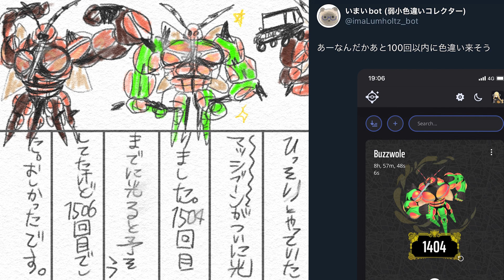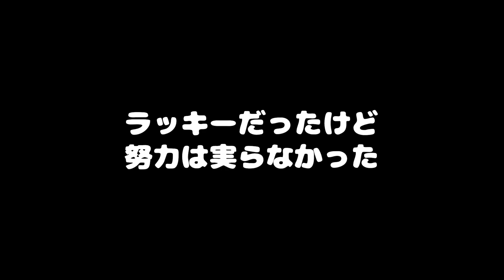【色違い絵日記#18】LEGENDS Z-Aにどのポケモンが出現するのかが大事【よかったです】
SVやってる場合じゃねえ！！！

前回↓
【色違い絵日記#17】ようやく追いつきました！！！【よかったです】

以下メモです。
※ポケモン名　月日ソフト入手方法

GO…Pokémon GO
剣盾…ポケットモンスターソード/シールド
LA…Pokémon LEGENDS アルセウス
XY…ポケットモンスターX/Y
US…ポケットモンスターウルトラサン
UM…ポケットモンスターウルトラムーン
SV…ポケットモンスタースカーレット/バイオレット
SP…ポケットモンスターシャイニングパール
Pt…ポケットモンスタープラチナ
PV…ポケットモンスターLet's GO! ピカチュウ

2402
ムシャーナ　0213GO自然遭遇
ラブカス　0213GO自然遭遇(Plus+オートキャッチ)(既入手)
マッシブーン　0218US固定リセット
チョロネコ　0222GO自然遭遇(Plus+オートキャッチ)
カミツオロチ　0223SV大量発生
エムリット　0224GOツアーシンオウ(既入手)
スカンプー　0224GOツアーシンオウ(既入手)
ヒコザル　0224GOツアーシンオウ(既入手)
ビリリダマ(ヒスイ)　0224SVイベント大量発生
マルマイン(ヒスイ)　0224SVイベント大量発生
ビリリダマ(ヒスイ)×3　0224SVイベント大量発生(既入手)
ズガイドス　0225GOツアーシンオウ(既入手)
ゲコガシラ　0225XYフレンドサファリ(既入手)
ビリリダマ　0227SVイベント大量発生(既入手)
ビリリダマ(ヒスイ)　0227SVイベント大量発生(既入手)
タマゲタケ　0227SVイベント大量発生(既入手)